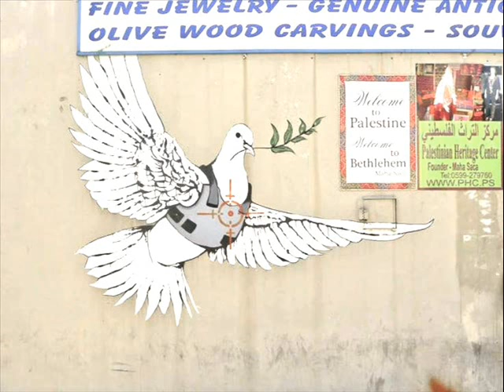NO ai mganelli - Corteo Palestina, il discorso di Costanza Modica al Consiglio comunale di Pisa